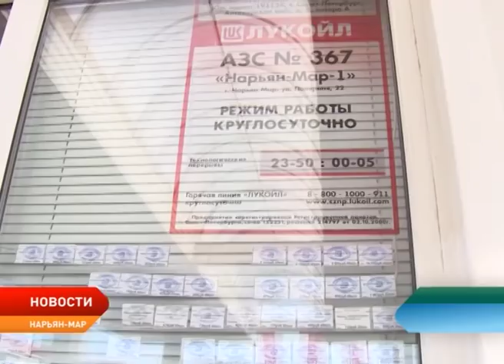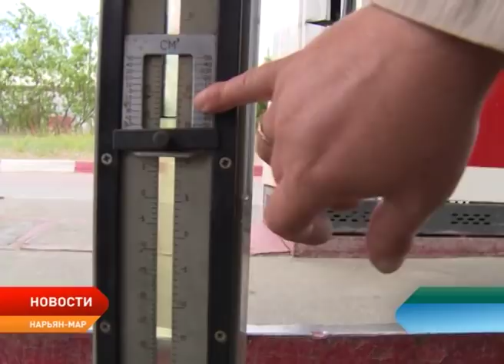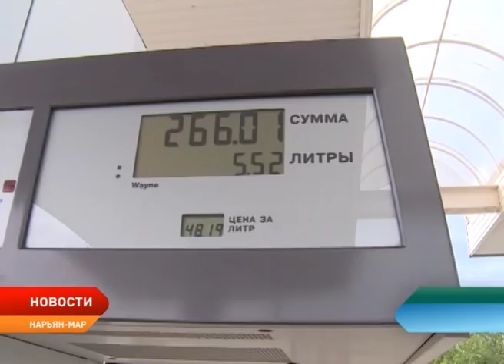"Контрольная закупка" на АЗС Нарьян-Мара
Более 70% российских АЗС не доливают топливо в баки машин. К такому выводу пришли активисты независимой Федерации автомобилистов. Исследование показало: в среднем недобросовестные заправочные станции оставляют себе около 5% оплаченного водителем бензина. Таким образом, реальная стоимость того или иного топлива автоматически вырастает на несколько рублей за литр. Обманывают ли нарьян-марских автовладельцев?! Решил выяснить заместитель руководителя фракции ЛДПР Ярослав Нилов. Вместе со съемочной группой он отправился в рейд по местным АЗС.